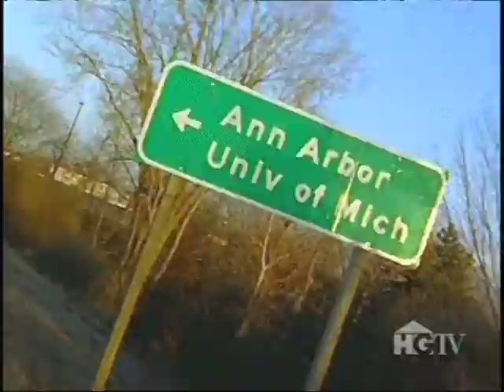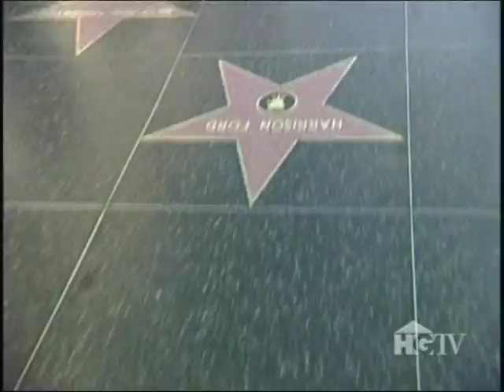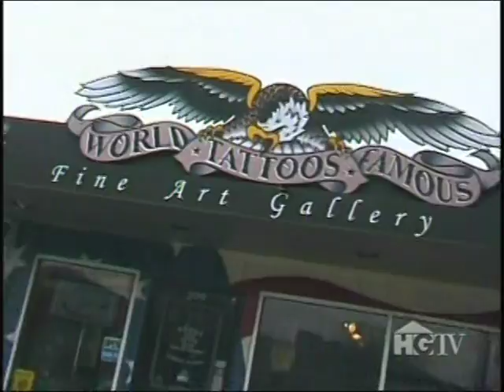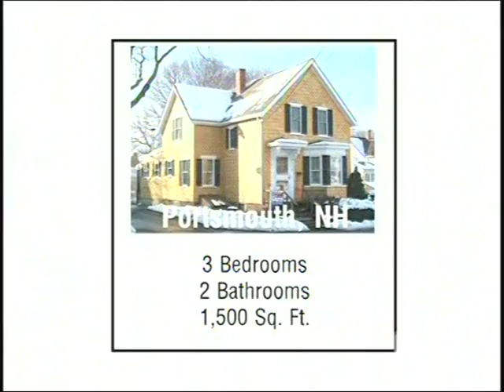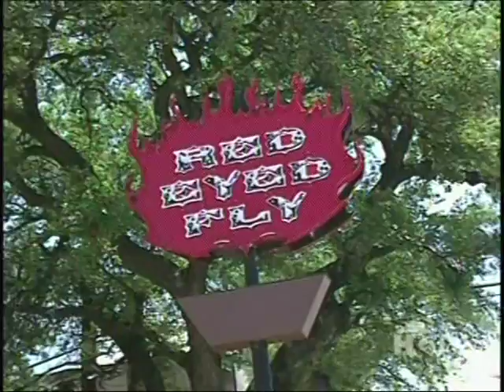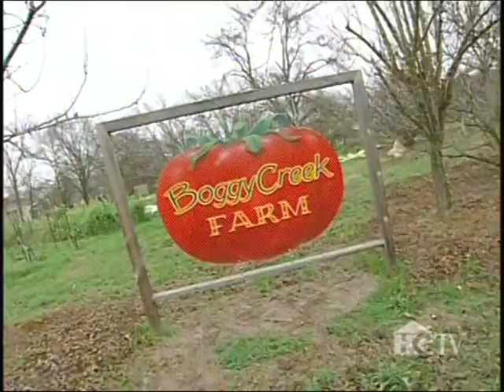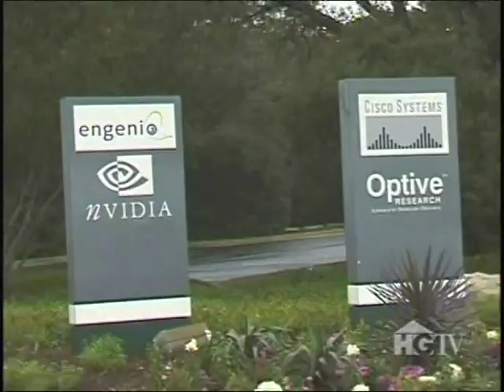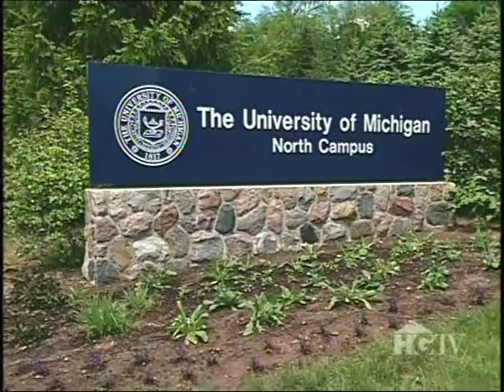National Open House-HGTV-Ann Arbor, L.A. & Austin, TX Ken Bertwell David Applegate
It was so much fun being a part of this episode.  Our new home in Austin, TX was featured in the "what you get for $ 1 Million range.  We worked for weeks--having just purchased the house--painting and cleaning and making sure everything was perfect--then it RAINED!  This was probably the most NOT sunny day ever in Austin but it still turned out great and we were so proud.  Its extra special seeing our beautiful Basenji, Moki.  He loved his yard filled with squirrels, snakes and armadillos!  And we loved our beautiful home in Westlake Hills.  What a gorgeous neighborhood--this will always be a very special home to David and me.